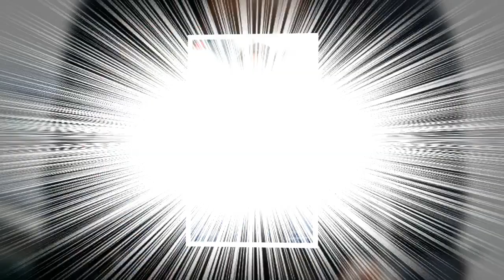Meghan Markle needs to 'prove people wrong' before making millions in the film industry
Meghan Markle is said to have recently signed to a talent agency with her setting her sights on becoming a 'Hollywood power player' - but she'll need to 'prove people wrong' beforehand#Prince William#PrinceAndrew# Sarah Ferguson#Princess Beatrice# Princess Eugenie#Harry#Meghan'MeghanMarkle future#royalfamily#King Charles#PrinceAndrew# QueenCamilla#Zara Tindall#Kate Middleton#Sophie Wessex'# Queen